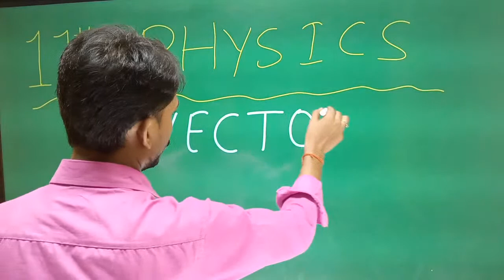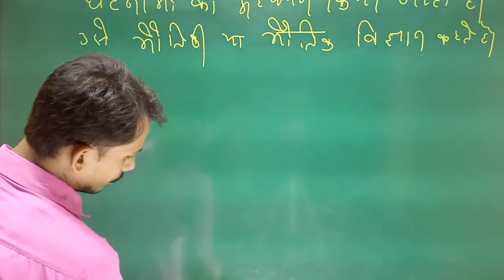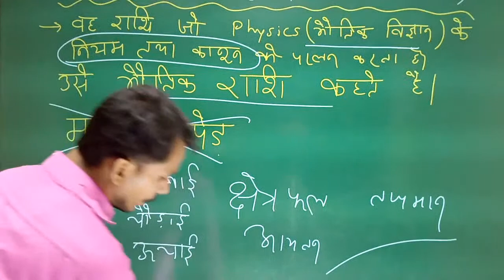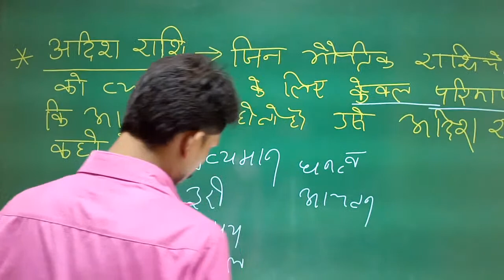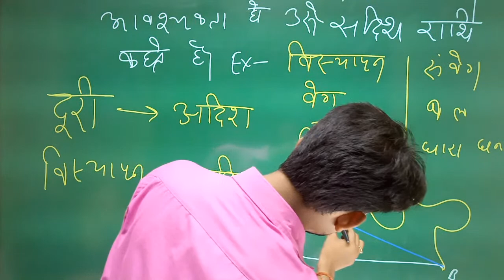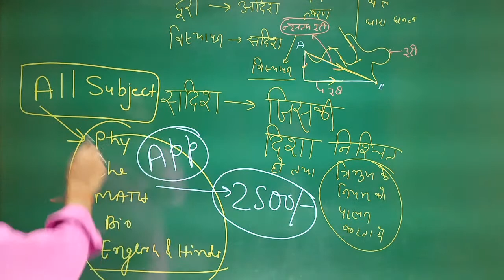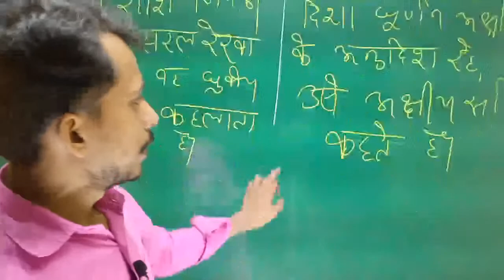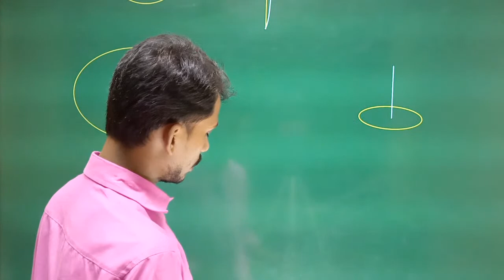Class 11th physics Chapter - 1 # 01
Magadh Science Coaching App magadhsciencecoaching#
Welcome to Magadh Science Coaching PATNA ..9006059235. //Special batch for 12th Hindi medium and English medium//
Physics by Pankaj Sir & Team. All subject Physics, Chemistry, Maths, Biology & English ##
Separate Batch:- 11th & 12th Board, JEE & NEET